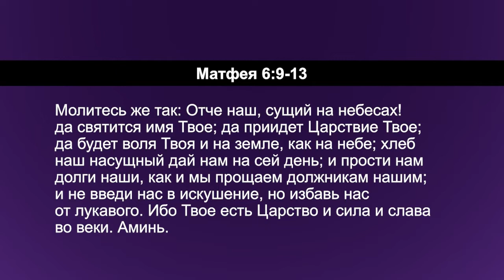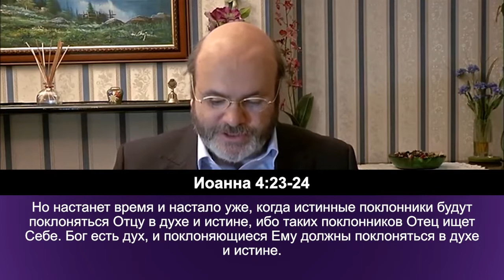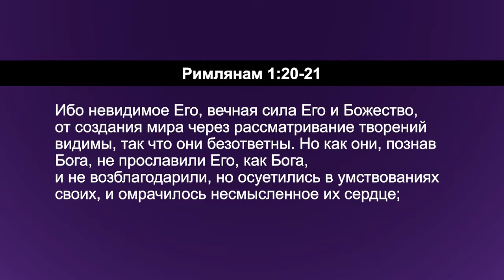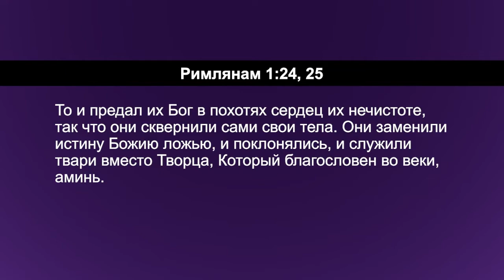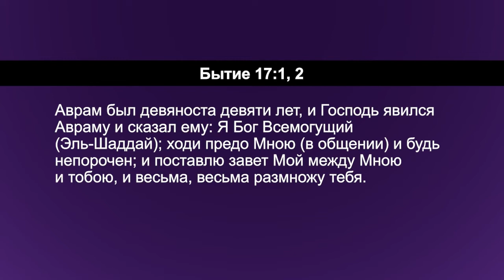ПРИНЦИПЫ МОЛИТВЫ. №4 «Углубляясь в Слово» (160)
В этом выпуске пастор Дерек и Хилари Уокер делятся с вами принципами молитвы.

Это изменит вашу молитвенную жизнь и поможет жить в присутствии Божьем. Чтобы войти во дворы Божьи в молитве, мы должны обратиться к фундаментальному учению нашего Господа Иисуса Христа – молитве «Отче наш».